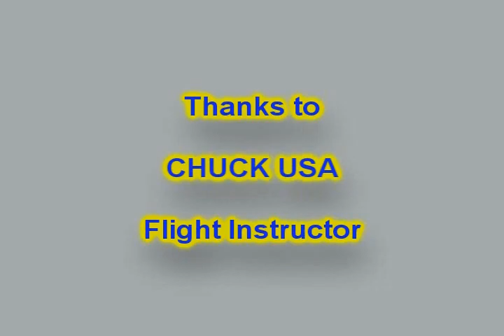NO VISIBILITY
Born to fly...